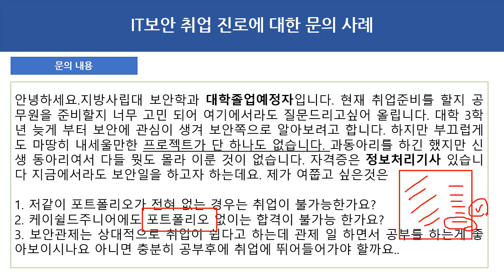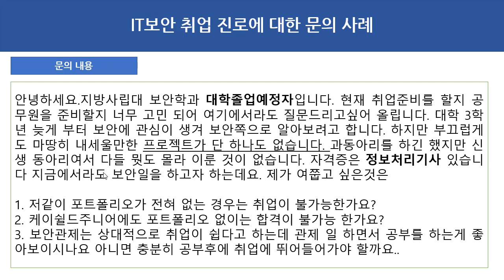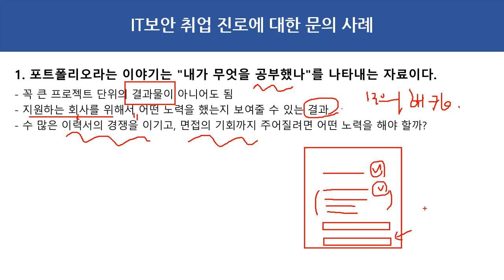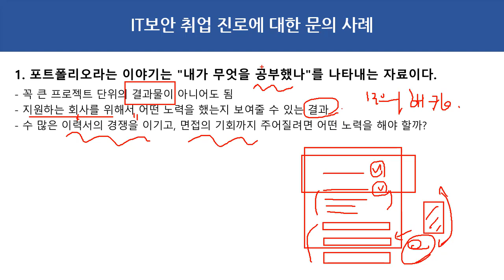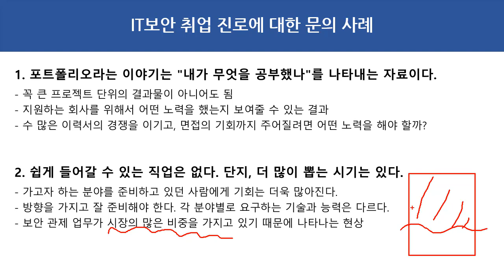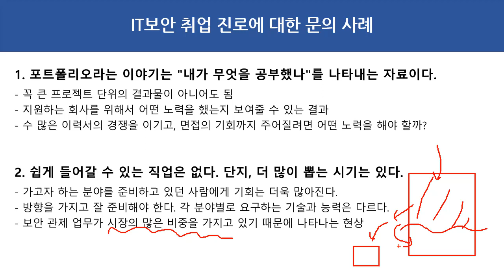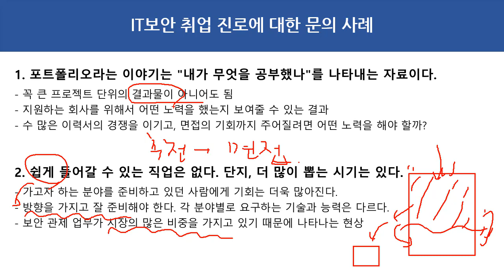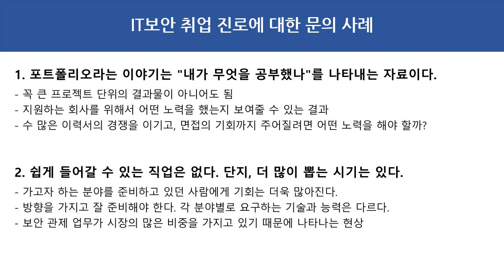IT보안 취업 문의 사례 - 포트폴리오?케이실드주니어?보안관제취업?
보안프로젝트 )에서 제공하는 IT보안 강의입니다. 이번 강의 주제는 "IT보안 취업 문의 사례 - 포트폴리오?케이실드주니어?보안관제취업?" 입니다.

유튜브 댓글로 질문 주셨던 내용을 공개적으로 답변한 영상입니다.

1. 포트폴리오라는 이야기는 "내가 무엇을 공부했나"를 나타내는 자료이다.
- 꼭 큰 프로젝트 단위의 결과물이 아니어도 됨
- 지원하는 회사를 위해서 어떤 노력을 했는지 보여줄 수 있는 결과
- 수 많은 이력서의 경쟁을 이기고, 면접의 기회까지 주어질려면 어떤 노력을 해야 할까?

2. 쉽게 들어갈 수 있는 직업은 없다. 단지, 더 많이 뽑는 시기는 있다.
- 가고자 하는 분야를 준비하고 있던 사람에게 기회는 더욱 많아진다.
- 방향을 가지고 잘 준비해야 한다. 각 분야별로 요구하는 기술과 능력은 다르다.
- 보안 관제 업무가 시장의 많은 비중을 가지고 있기 때문에 나타나는 현상